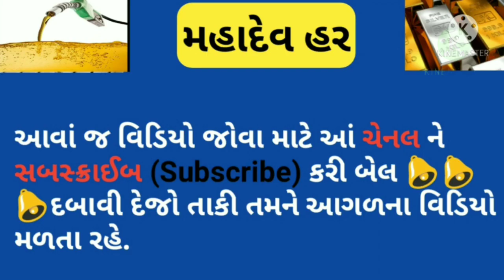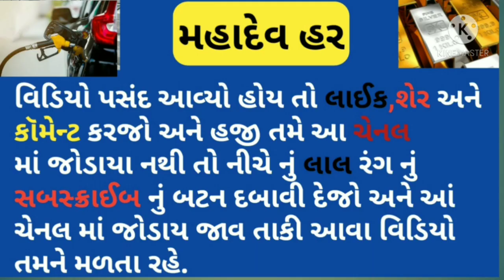3 મે Silver Rate Today Sona Chandi Bhav Aaj No Sona Chandi No Bhav ગુજરાતી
3 મે Silver Rate Today Sona Chandi Bhav Aaj No Sona Chandi No Bhav ગુજરાતી

                       🕉️ નમઃ શિવાય

              🕉️  MAHADEV HAR  🕉️

22 કેરેટ સોના નો ભાવ
24 કેરેટ સોના નો ભાવ
1 ગ્રામ સોનાનો ભાવ
8 ગ્રામ સોનાનો ભાવ
10 ગ્રામ સોનાનો ભાવ
100 ગ્રામ સોનાનો ભાવ
1કિલો સોનાનો ભાવ
તાજા સમાચાર
આજ ના સમાચાર સોનાં ચાંદી નાં
ગુજરાતી સમાચાર
સોના ચાંદી નાં તાજા સમાચાર
ગુજરતી સમાચાર

Community price
22,24 Carat gold Rate
22,24 Carat gold bhav

18 Carat Sone ka kya bhav hai
22 carat Sone ka kya bhav hai
24 Carat Sone ka kya bhav hai
1 gram ka kya bhav hai
8 gram ka kya bhav hai
10 gram ka kya bhav hai
100 gram ka kya bhav hai
1 kg ka kya bhav hai